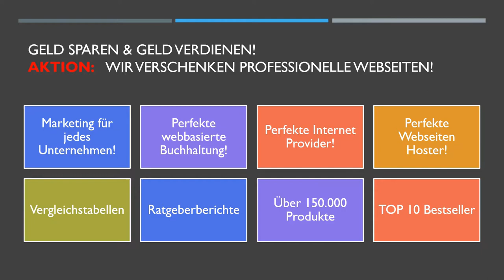Video Clips - TIERE IN DER NATUR - Geld sparen & Geld verdienen - Julion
Sie möchten im Internet Geld verdienen? 💯💥❤😀😍

Sie möchten sich ein stabiles Online Business aufbauen?
Sie möchten ein Zusatzeinkommen/Nebeneinkommen/Haupteinkommen?
Sie benötigen eine Zusatzrente?

Dann starten Sie direkt heute!
Fangen Sie kostenlos an und bauen Sie sich Ihr Marketing 💯💥❤😀😍Unternehmen Schritt-für-Schritt auf!

AKTION: Wir verschenken professionelle Webseiten!  💯💥❤😀😍

Builderall Affiliate Business – Jede Menge Marketing Tools für jedes Unternehmen – Bauen Sie sich Ihr Online Business mit Builderall auf – Sie benötigen keine anderen Tools mehr – Mit unserem Affiliate System auf Abo Basis erzielen Sie ein hohes passives Einkommen – Updates, Support und Tutorials inklusive.

Bei Fragen bitte einfach melden!